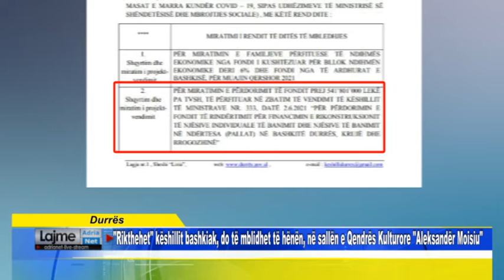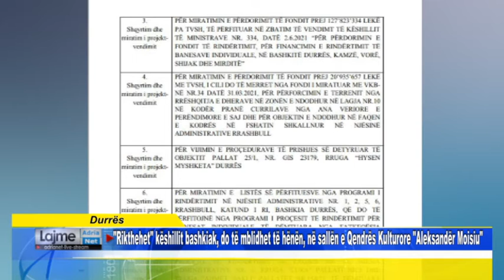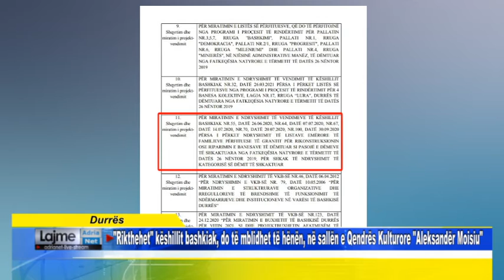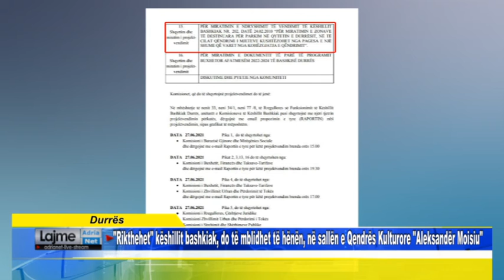Rikthehet këshillit bashkiak, do mblidhet të hënën, në sallën e Qendrës Kulturore Aleksandër Moisiu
Durrës      Rikthehet këshillit bashkiak, do të mblidhet të hënën, në sallën e Qendrës Kulturore Aleksandër Moisiu